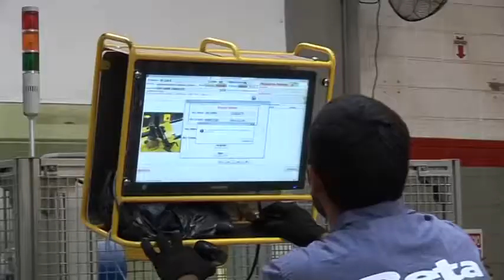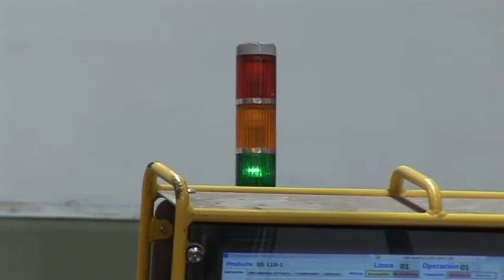Como se fabrica una moto BETA - Parte 01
Gustavo Morea en la planta ubicada en Tigre, Bs. As. Argentina nos muestra el proceso de ensamble.